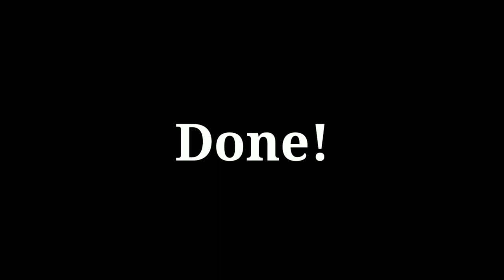Custom hot wheels mazda miata mx 5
mazda miata mx5
wide body using epo putty
diy spoiler using pla sheet
roll bar using paper clip
4 spoke donut chrome wheels
paints, black primer, gloss black ,sapphire blue, clear gloss